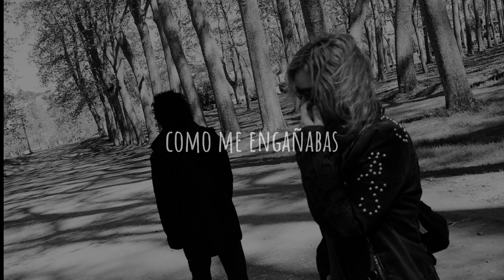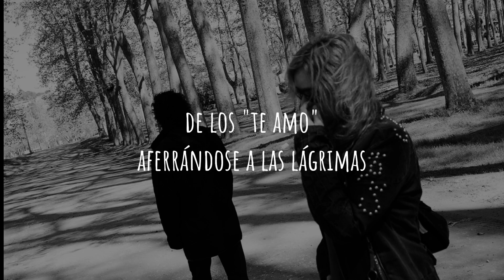Adele Castillon - C'est Drôle (Letra)